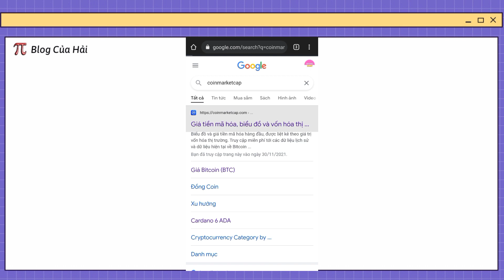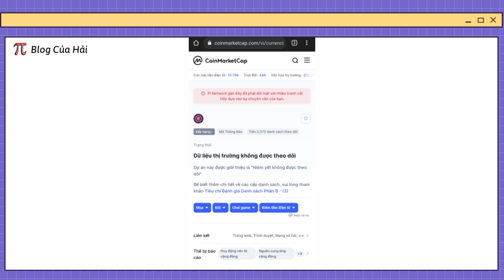Tin Tức Pi Network Mới Nhất l Pi Cập Nhật Trên Trang Coinmarketcap Và Coindataflow l Blog Của Hải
● Tham gia đào pi network dự án bùng nổ trong tương lai mã mời nguyenduyenhai

● Tải Ví Momo và liên kết ngân hàng nhận ngay phần quà 600.000 VNĐ

● Tham gia đào Bee Network nhập mã mời nguyenduyenhai để tăng tốc độ đào

● Tạo tài khoản sàn Binance , sàn giao dịch hàng đầu thế giới để trade coin và mua bán coin

● Eagle Mining Network : Mã mời tăng tốc độ đào nguyenduyenhai